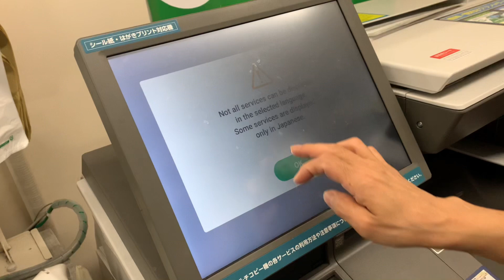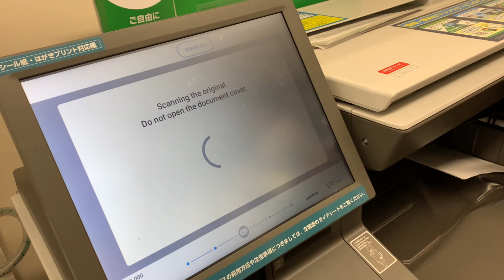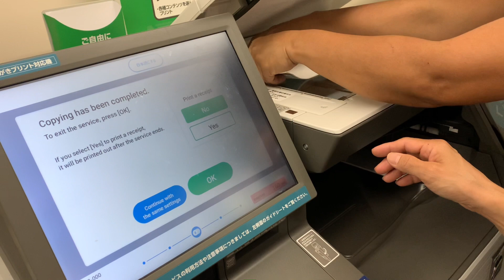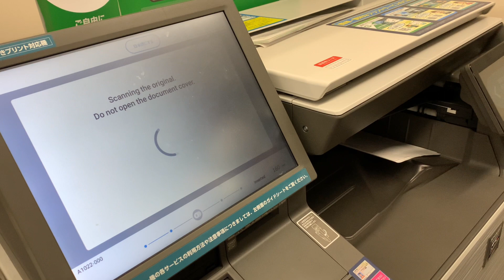HOW TO USE PHOTOCOPY MACHINE AT CONVENIENCE STORE (FAMILY MART) JAPAN | JAPAN VLOG | AILEEN AVERION